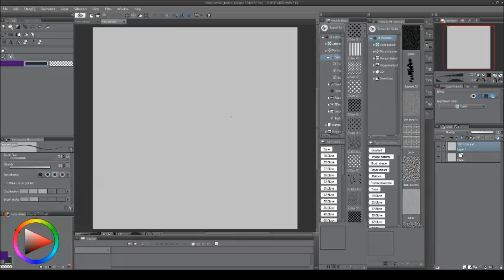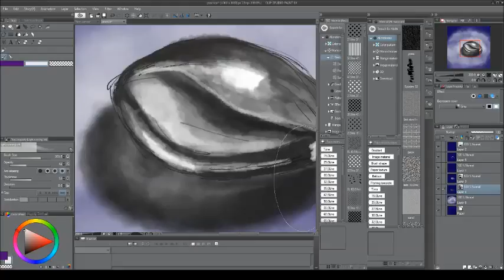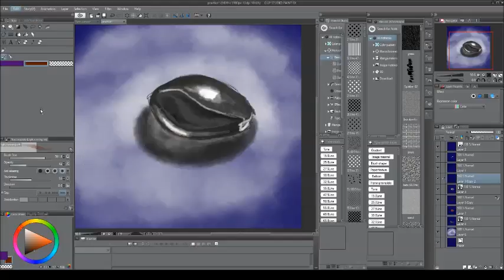Gem thing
40 minutes of work compressed into a few minutes.